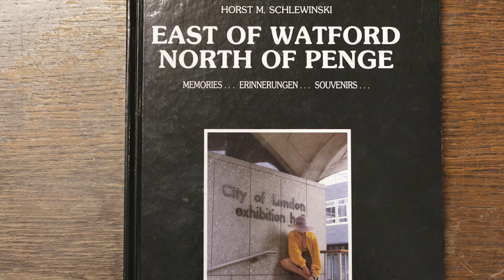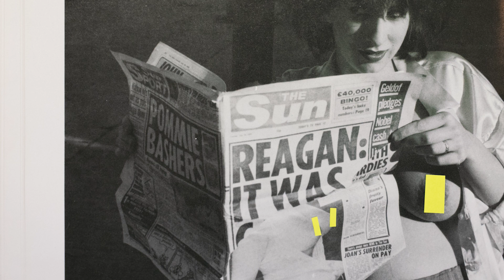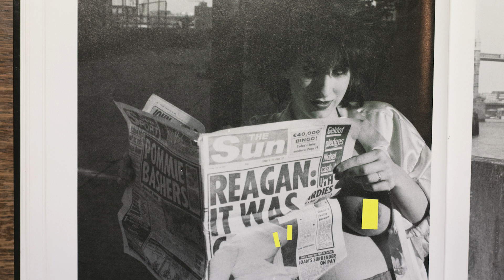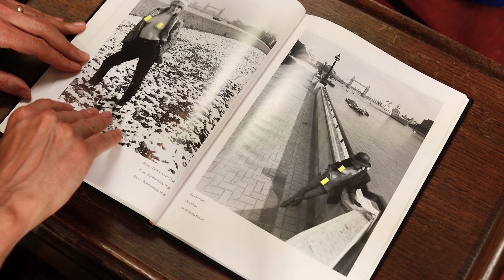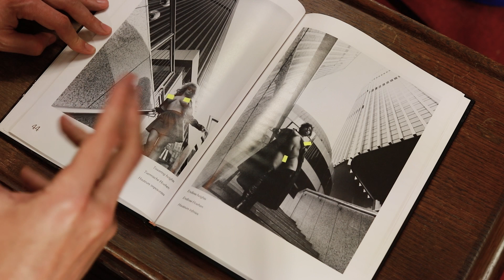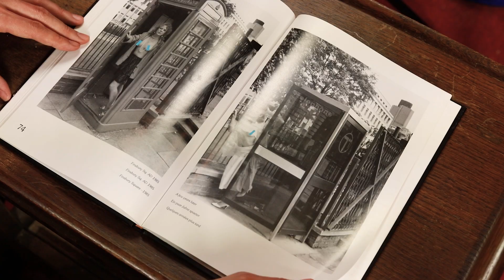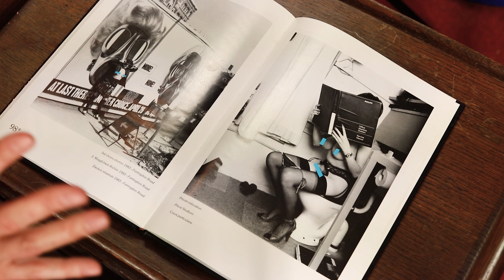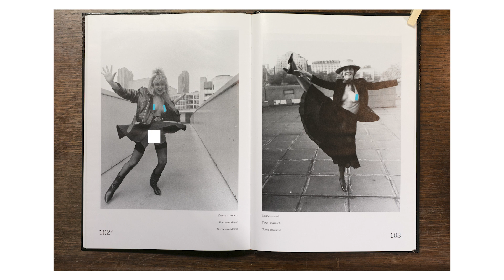The RAREST photo book I own! Black and White 80's punk glamour photography in London.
In this episode of 'Pictures On My Mind' I talk about the rarest photo book that I own which is a photo book of black and white glamour photography of goths and punk taken around London in the early 80's by a photographer you've never heard of! And no, it's not Helmut Newton!

Because of the choices of location the work has amazing social relevance with the inclusion of newspapers, graffiti and the ever changing landscape that is London.

The book is 'East of Watford, North of Penge: Memories... Erinnerungen... Souvenirs' by Horst M. Schlewinski published by Janus Press in 1993. I've been looking for Horst for a while, if you can locate him I'd appreciate it if you let me know.

If you have any ideas for future shows please put suggestions in the COMMENTS below.